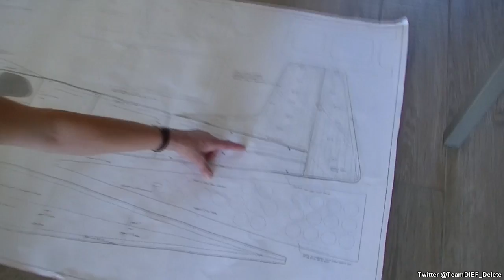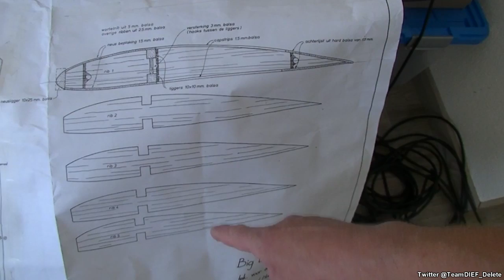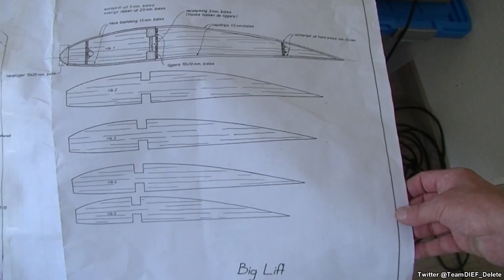Jeff heeft meer hobby`s (Interview met mijn vader modelbouw vliegtuig)